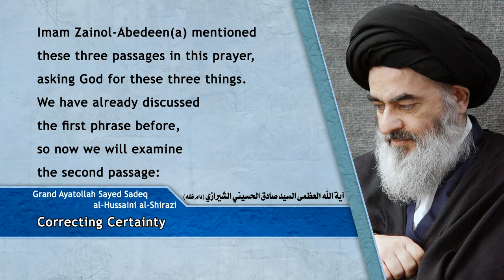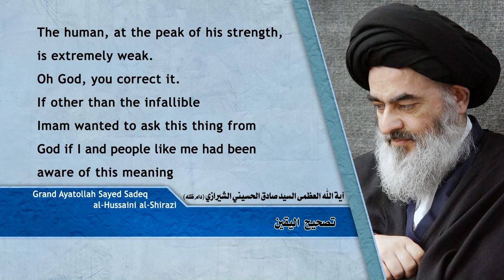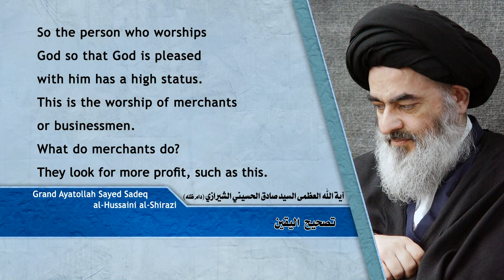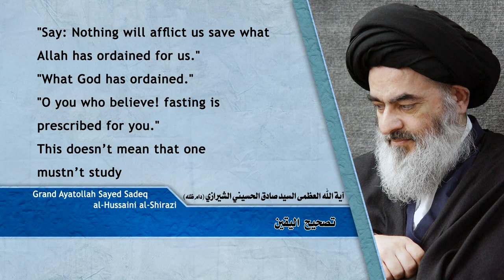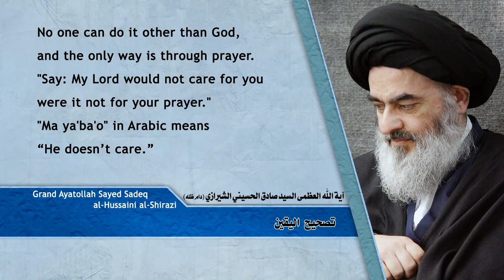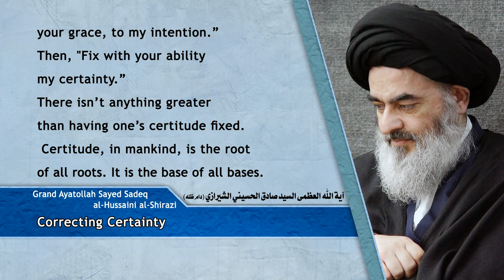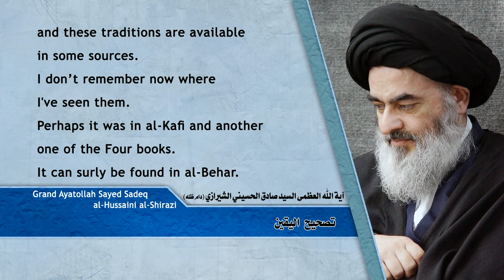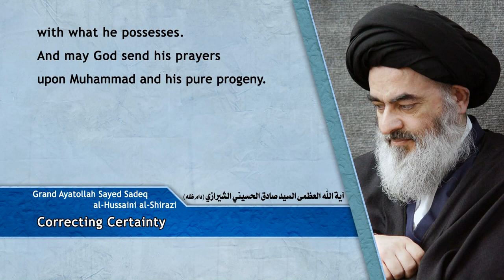مكارم الأخلاق - تصحيح اليقين - آية الله العظمى السيد صادق الحسيني الشيرازي دام ظله